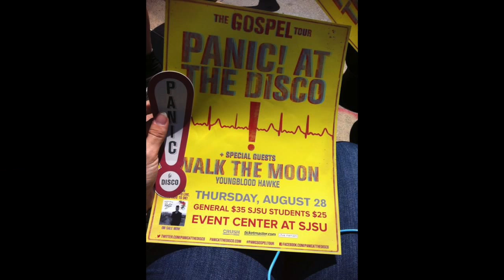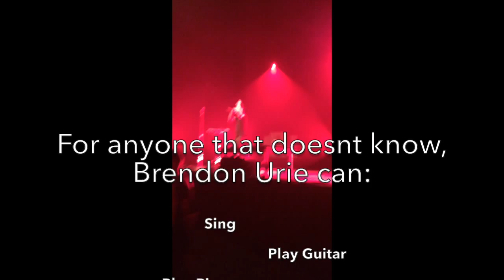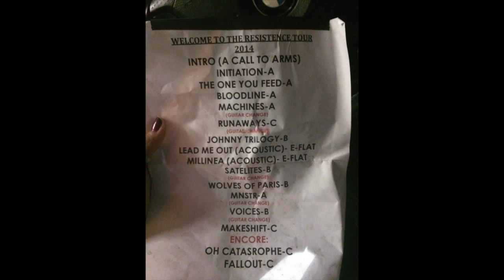Panic! At The Disco/Crown The Empire Roadtrip Vlog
Our adventures from the Panic! at the Disco concert all the way through the Crown the Empire headlining dates in LA (Aug.28-Sep.1)